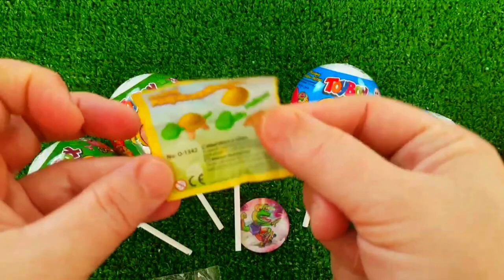7 Rainbow Satisfying Video, DIY How to make Rainbow Slime Candy Baby Shark Kinetic Sand Cutting